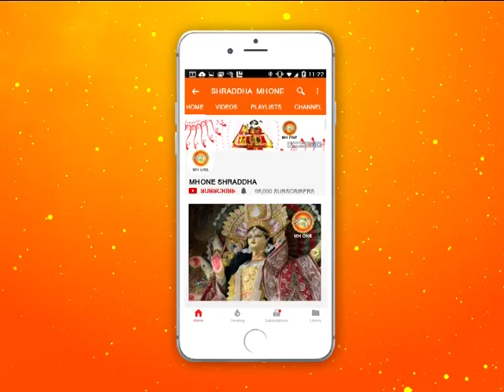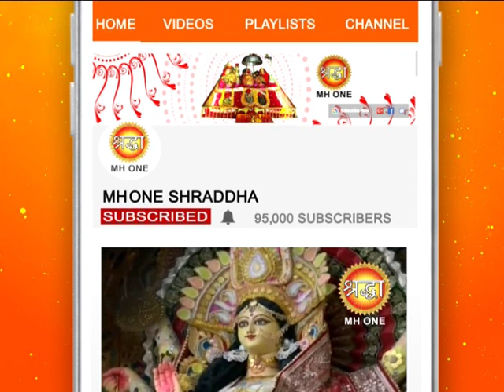शिव खोड़ी सम्पूर्ण प्रातः आरती || Shiv Khori Morning Aarti || 27 March 2019 || Shraddha MH One